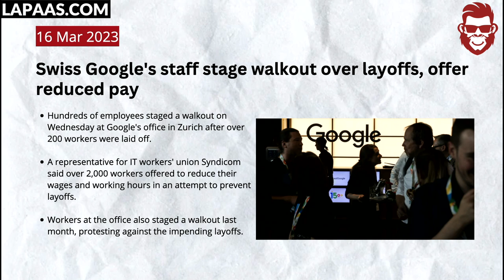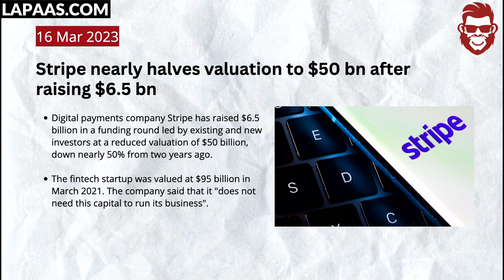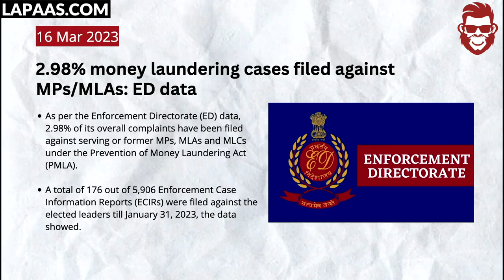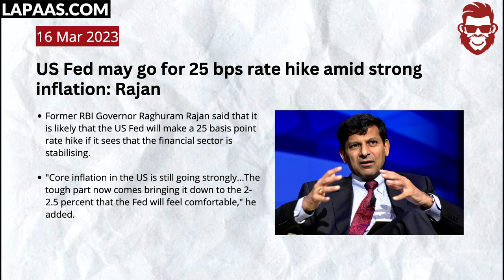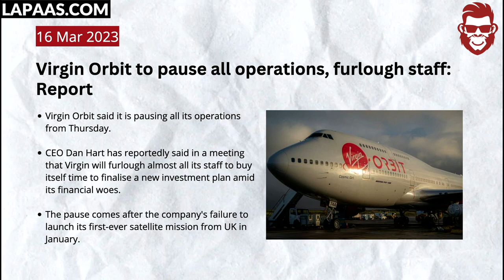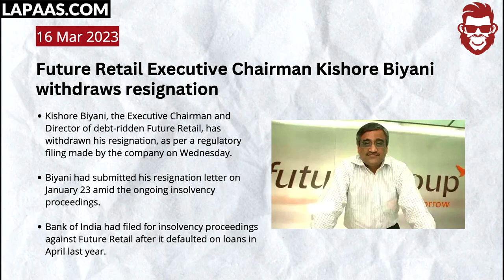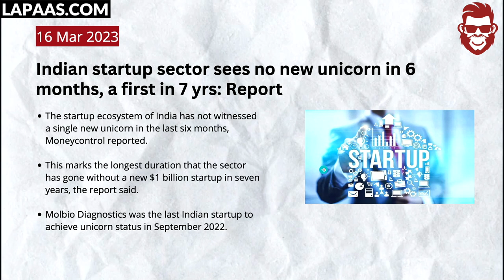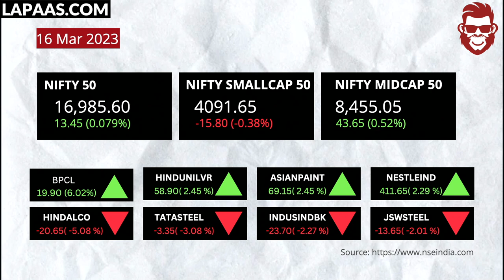No Unicorn in Last 6 Month 🥹, Repo Rate Hike, Credit Suisse Crisis, Stripe, RBI| Business News Hindi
My wife is one of the highest female taxpayers,Macro factors turning better for India amid global crisis, Indian startup sector sees no new unicorn in 6 months. Watch the whole video to know more.

Time Stamp:

00:00- Intro
00:03-  Credit Suisse will borrow $54 billion from the Swiss central bank as a major investor declines to assist.
00:31-  Credit Suisse shares jump 35% after $54-billion loan announcement
00:38-  Swiss Google's staff stage walkout over layoffs, offer reduced pay
01:10-  My wife is one of the highest female taxpayers, having paid 2.8crore this year: Ashneer Grover
01:34-  Investors pull $3 bn from 2nd-largest stablecoin USDC in 3 days.
02:02-  Support US policy to slow down China's chip progress: TSMC founder
03:11-  Stripe nearly halves valuation to $50 bn after raising $6.5 bn
04:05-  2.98% money laundering cases filed against MPs/MLAs: ED data
04:35-  Zee agrees to clear IndusInd Bank's ₹83 crore dues: Report
05:13-  US Fed may go for 25 bps rate hike amid strong inflation: Rajan
05:32-  RBI may raise rates at next MPC meet in April: EAC members
05:50-  Govt undertaking exercise to cut non-essential imports: Official
06:12-  Virgin Orbit to pause all operations, furlough staff: Report
07:10-  Macro factors turning better for India amid global crisis: Kotak
07:26-  Vedanta looking to raise up to $1 bn from credit funds: Report
07:39-  Future Retail Executive Chairman Kishore Biyani withdraws resignation
08:17-  Abu Dhabi's G42 buys $100-million ByteDance stake at $220-billion valuation: Report
08:44-  Cello World begins IPO process to raise ₹2,000-2,500 cr: Report
08:59-  HSBC puts £2 bn in collapsed SVB's UK arm after buying it for £1
09:16-  Indian firms using SWIFT system to settle Russia trade: Report
09:49-  India's exports in Feb fall by 8.8% to $33.88 bn
10:09-  Indian startup sector sees no new unicorn in 6 months, a first in 7 yrs: Report
10:55-  Number of govt-recognised startups rose to 92,683 in Feb: Minister
11:08-  Why Are Namecheap and Four Other Domain Registrars Blocked in India?
11:55- market